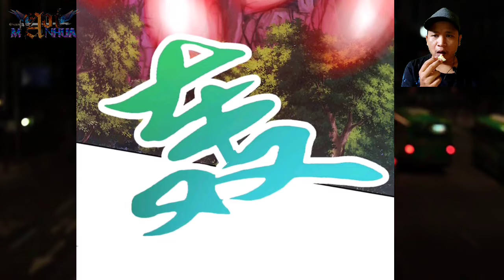Demon Beast Luring Humans Being ™ Heavenly Spirit Martial King Chapter 375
COPYRIGHT / LICENSING